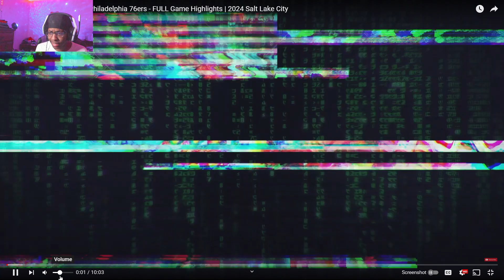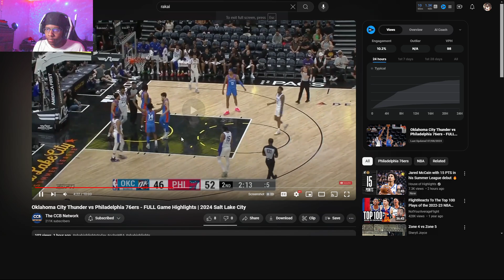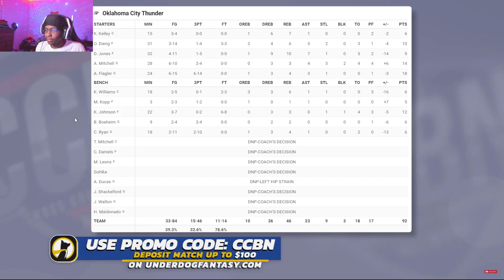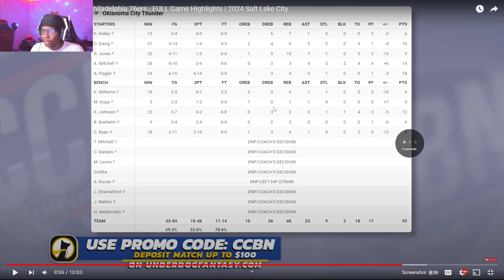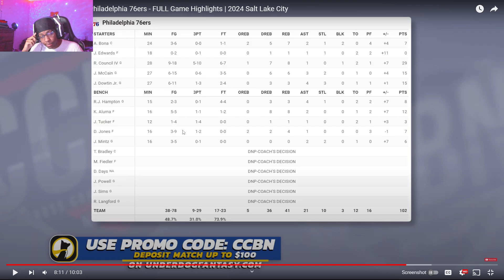Jared McCain SUMMER LEAGUE DEBUT! Lvgit Reacts To THUNDER vs 76ERS | FULL GAME HIGHLIGHTS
in this video, Lvgit gives his reaction to  the Philadelphia 76ers defeated the Oklahoma City Thunder, 102-92. Ricky Council IV put up 29 points (19 points in 4Q) and 8 rebounds for the 76ers, while Jared McCain, the 16th pick in the 2024 NBA Draft out of Duke, added 15 points, 6 rebounds and 3 assists in the victory. Adam Flagler tallied 18 points (6-14 3pt. FG), 4 rebounds and 3 assists for the Thunder. The 76ers improve to 1-0 in the Salt Lake City Summer League, while the Thunder fall to 0-1.

jarred mccain summer league reaction